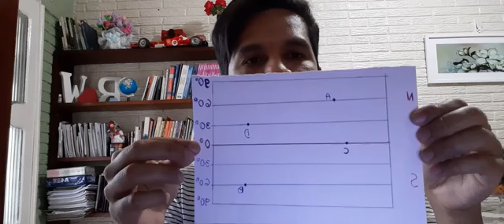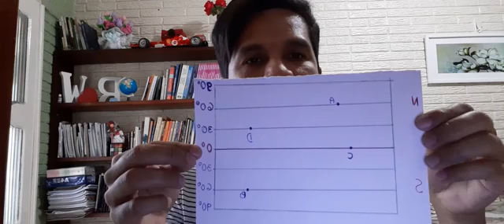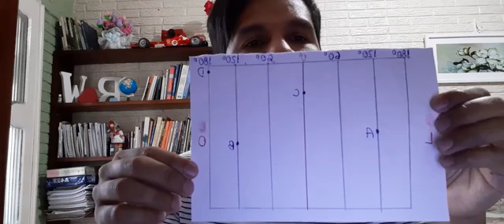6º Ano Geografia - Cartografia e representação da Terra I - Profº Wanderley Henrique